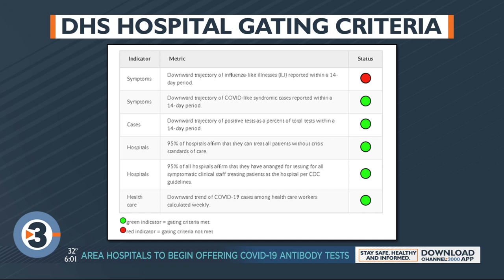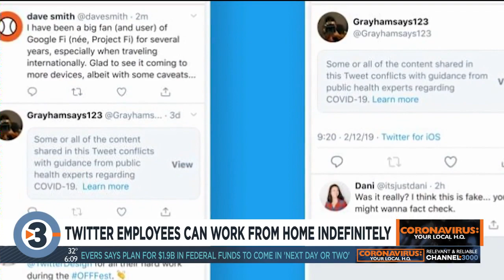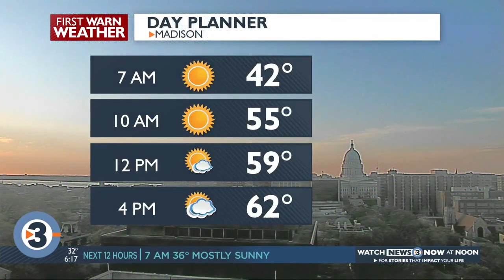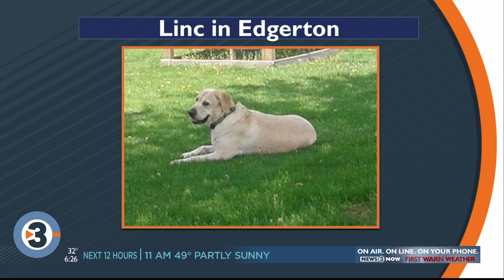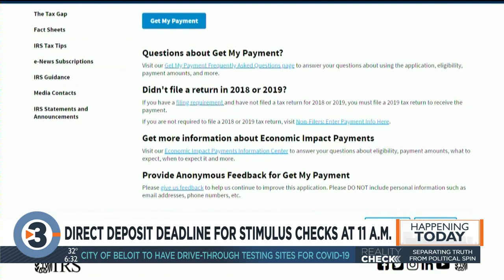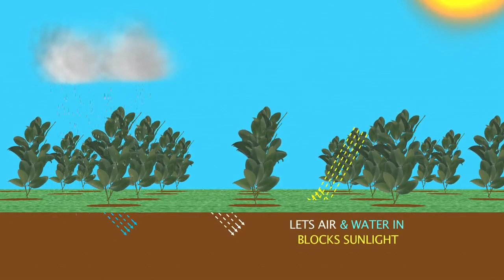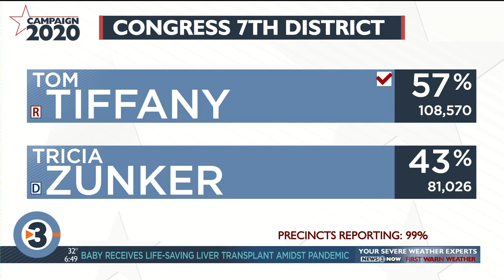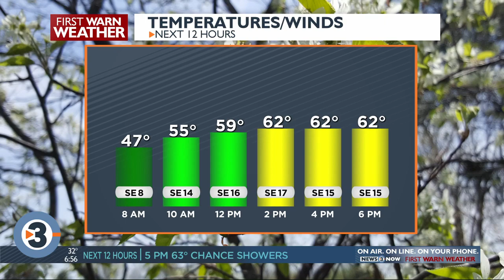News 3 Now This Morning: May 13, 2020